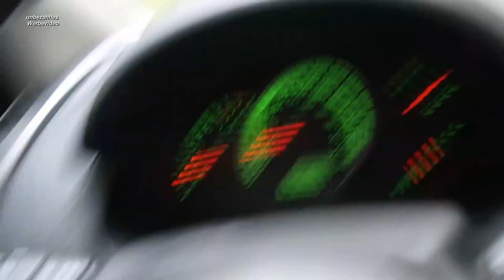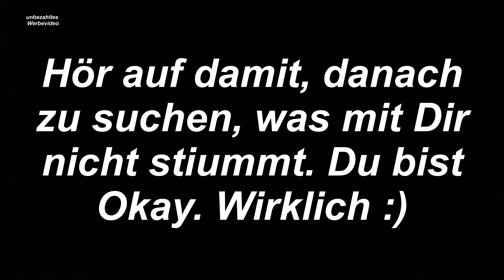Kochen bei meiner Familie | Walken gehen | mylife#381 | Natürlich Gina